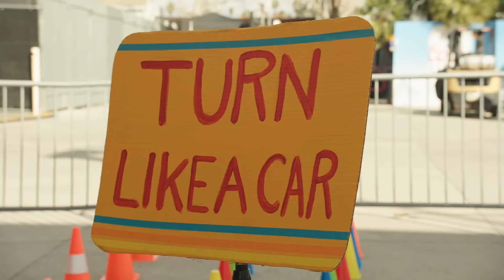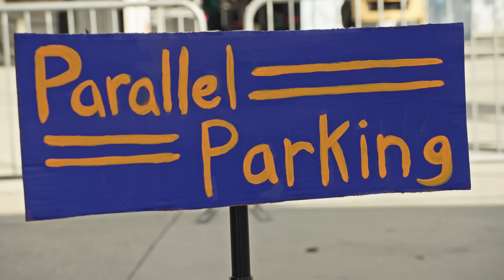Lightning McQueen’s Rookie Competition with Real-Life NASCAR Drivers | Pixar Cars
Joey Logano and William Byron may be fast on the racetrack, but do these professional NASCAR racecar drivers have what it takes to join the world of Pixar Cars? Join the Pixar Cars Pit Crew, Leah and Taj, as they put these racers through bootcamp training at the Piston Cup Rookie Academy!